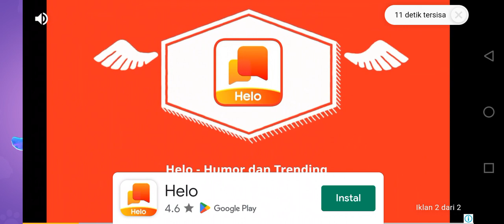Game anak anak yang terpopuler